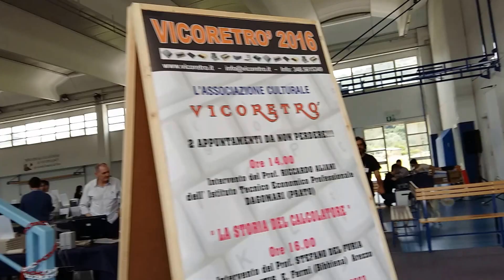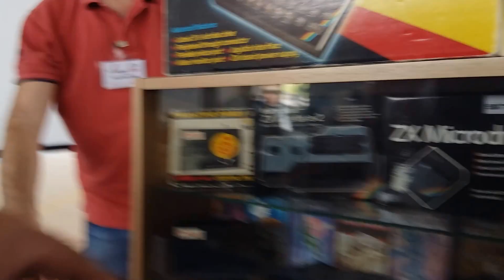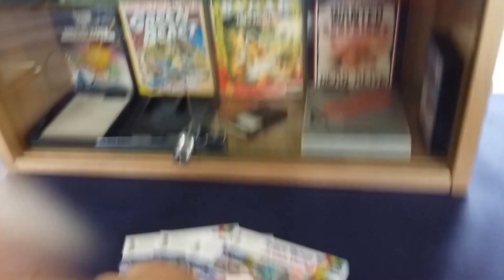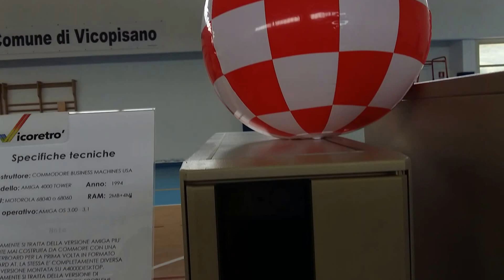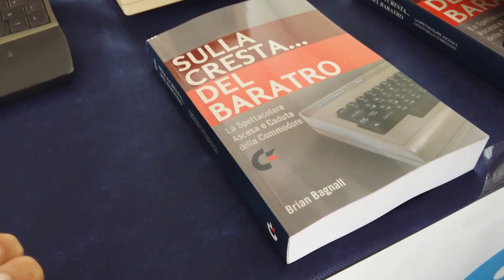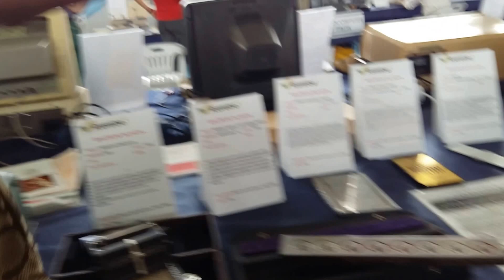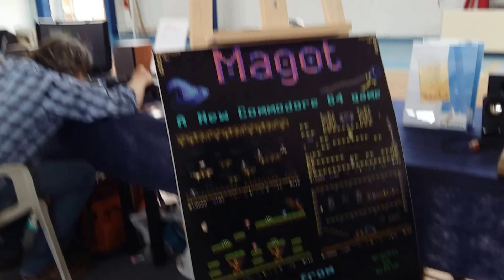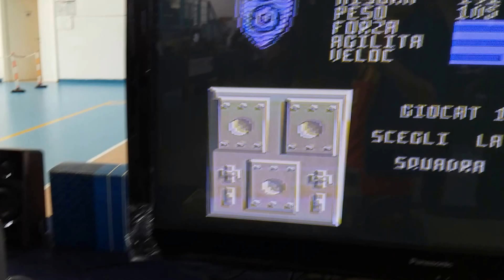Vicoretró 2016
Piccolo video sulla importante manifestazione tenutasi a Vicopisano ( PI ), ovvero, Vicoretrò 2016, alla sua prima edizione.